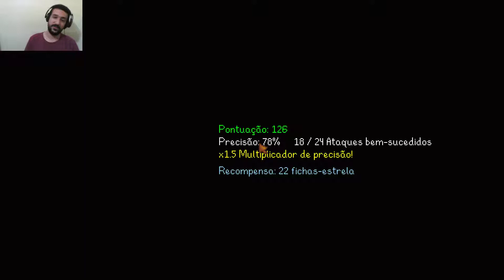CONHECENDO O CASINO - Stardew Valley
E no final do nosso terceiro outono em Stardew Valley

Finalmente conhecemos o Casino do Senhor Qi...

E só conhecemos, nem jogamos, eu nem quis ficar jogando, eu nem viciei! Eu só tava testando!

E veio mais uma feira de outono do vale do orvalho... Dessa vez fiquei em segundo lugar, só pq queria mostrar que produzia um monte de  coisa...

Negócio na feira de outono é produto com qualidade de irídio!

Valeu galera!